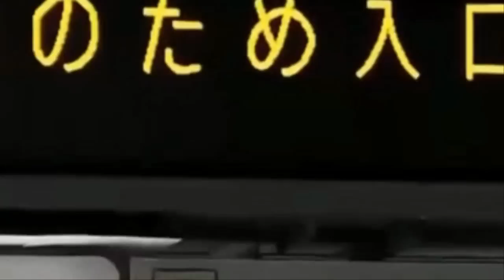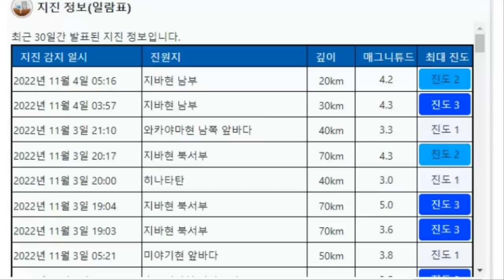일본 수도 도쿄에 쓰나미가 다가온다일본 강진 발생!!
속보입니다!일본의 수도인 도쿄인근 지바현 북서부에서 11월3일 목요일부터 11월4일 10시30분 현재까지 이틀간 다섯번의 강한 지진이 발생하면서 일본 도쿄에 강력한 쓰나미 경고를 전문가들이 경고하였습니다. 11월3일 일본 도쿄인근 지역 지바현 북서부에서 규모 3.6과 5.0의 강진이 연속 발생을 하였으며 다음날 오늘 4일 금요일에는 지바현 이번에는 남부에서 규모 4.3과 4.2의 연속 강진이 발생중입니다.얼마전에도 관동지역에 대한 쓰나미 경고가 있었기에 도쿄주민들은 불안에 떨고 있습니다.